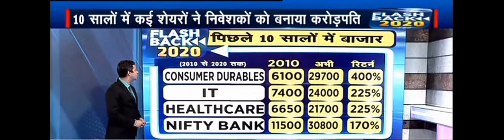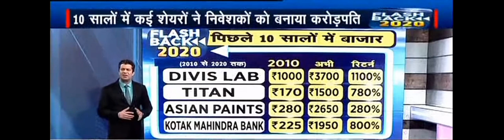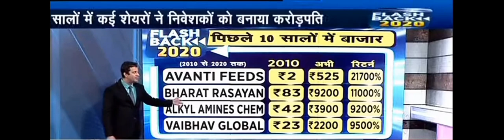Decade Flashback : Indices, Sectors, Stocks